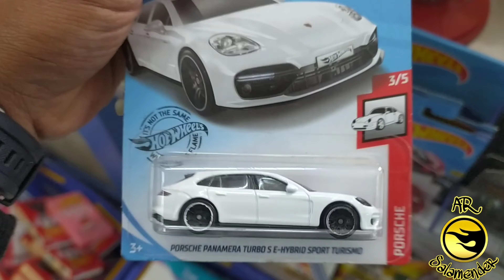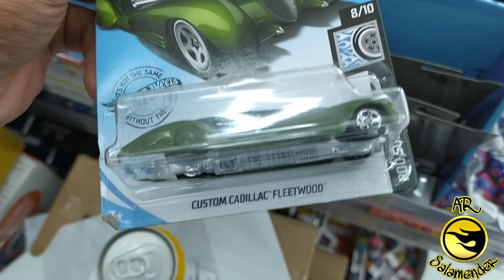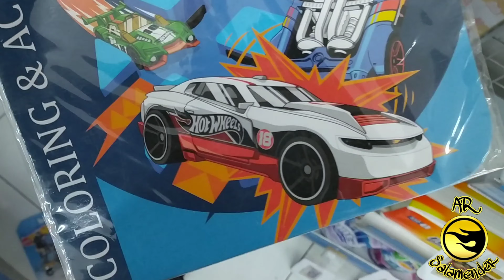HUNTING HOT WHEELS DAPAT HOT ITEM HONDA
hotwheels2020